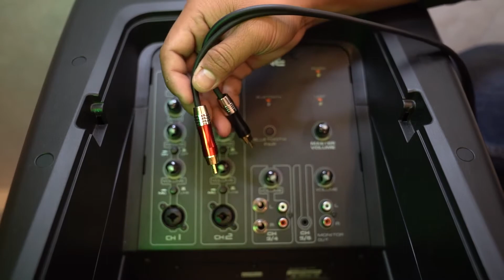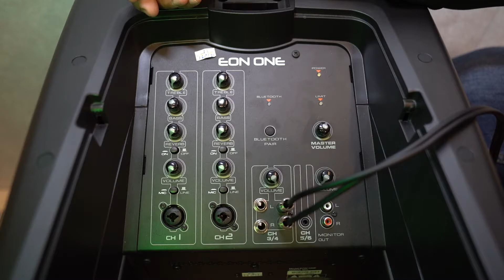learning everything new from Me..!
វិធីសារ៉េម៉ៃ​ M12 ជាមួយ JBL Eon One អោយមានសំឡេងល្អ..!